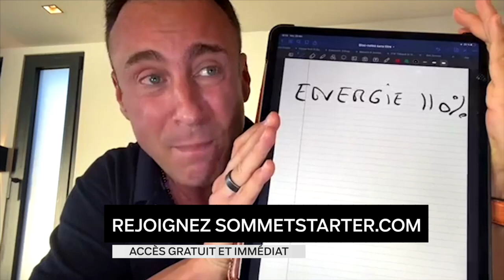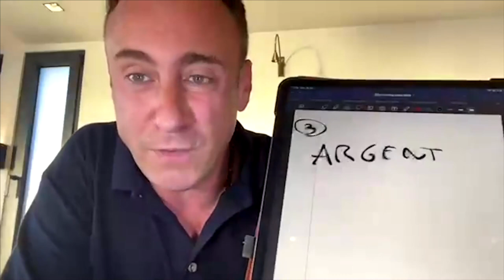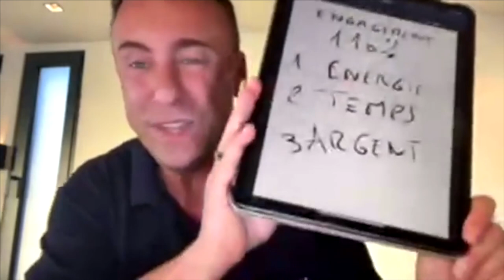Les 3 Piliers de l'ENGAGEMENT I Franck Nicolas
Quelle est la définition de l'engagement ?
Franck Nicolas vous partage les 3 piliers essentiels pour ne pas rater votre année 2021.